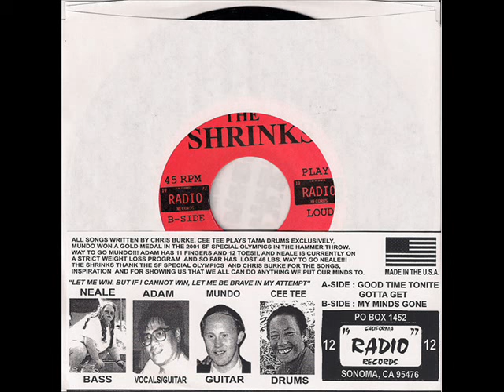the shrinks - good time tonite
From : the shrinks - my minds gone ep (Radio Records 2002)